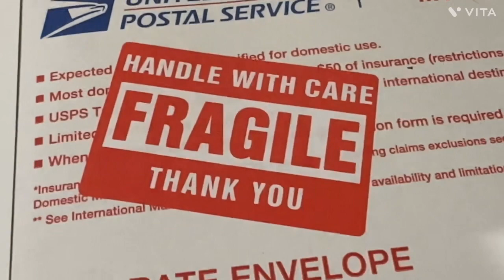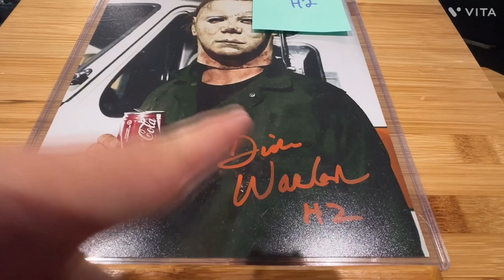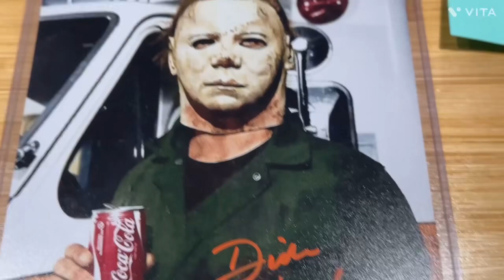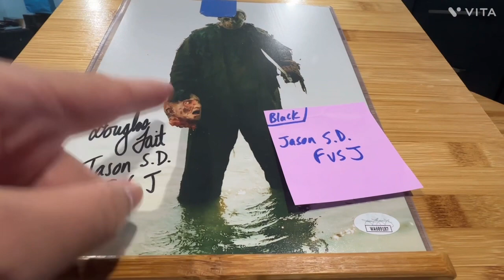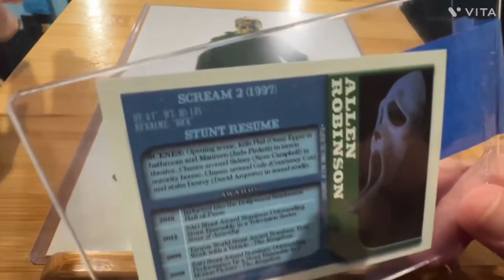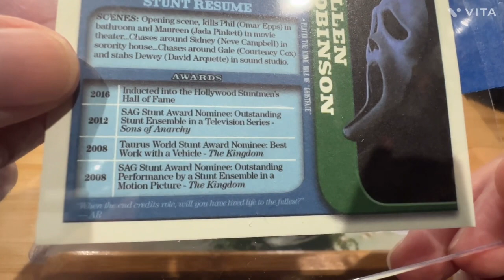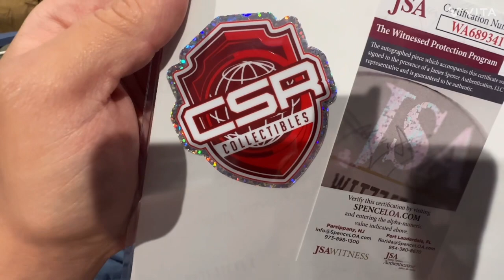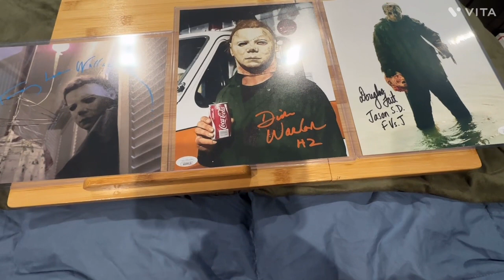What's Inside The Envelope (From CSR Collectibles)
3 Signed Autographs From The Pre-Orders

1. Tommy Lee Wallace H1 Autograph
2. Dick Warlock H2 Autograph
3. Douglas Tait F VS J Autograph

Ur Choice Of Autographs & Items U Want Signed By Celebrities